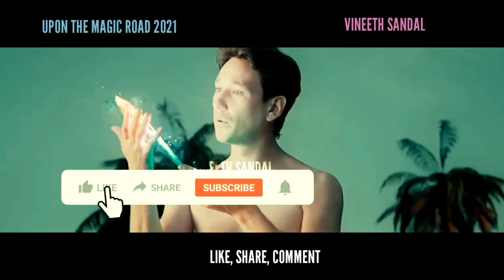ஆத்தாடி அதா படம் செம 😮| UPON THE MAGIC ROAD MOVIE EXPLAINED IN TAMIL | VINEETH SANDAL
இந்த ட்விஸ்ட யாருமே எதிர்பாத்திருக்க வாய்ப்பில்லை  | AS THE GODS WILL MOVIE EXPLAINED IN TAMIL | Mr tamilan

Language should not be a burden to taste Hollywood cinemas and international movies. At least, watch English and other language movies story and review in Tamil to know more about what is happening in the cinema industry of the world To contact for copy right issues, Email to @gmail.com If you would like to remove any movie clips i have used in this video, send a email to. com and your clips will be removed immediately.

 suspense movie explained in tamil
 thriller movie explained in tamil
 malayalam suspense thriller movie
, movie explained in tamil
, movie explainer tamil
, crime thriller movie explained in tamil
, mystery movie explained in tamil
movie explain in தமிழ்

mr tamilan
 go tamilan
 mr tamilan story
 mr tamilan movies
, mr tamilan stories
, mr tamizhan
, tamil padam,
 tamil movies
 tamil dubbed
, tamil story explanation,
 story in tamil
 tamil stories
, mr tamizhan stories
, tamil trending,
 korean movies in tamil
 voice over in tamil
 tamil voice over series
voice over, mr voice over
, mr. voice over
mr.voice over
tamil movies,
 tamil movie review,
 mr tamilan
, dubz tamil,
tamilachi,
, fantasy movie tamil,
 tamil movie explain,
tamil dubbed,
 tamil comedy,
tamil shorts,
 zombie movies in tamil,
 tamil trending,